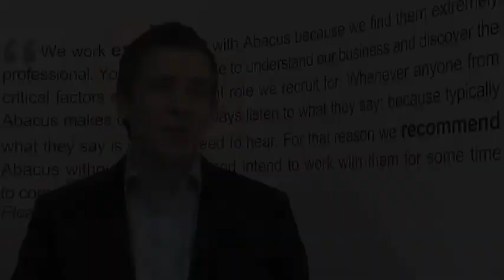SAS Consultant for Banking Sector Belfast